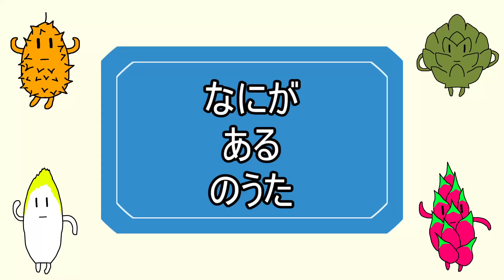【伝説のスレ劇場】回転寿司でペロペロずんだもん【ゆっくり2chまとめ】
絶対に真似しないで下さいね！

TwitterのDMまでお気軽にご連絡下さい！

使用素材
編集
・ゆっくりムービーメーカー・Aviutl
ボイス
・aquestalk・VOICEVOX(四国めたん,ずんだもん,春日部つむぎ,波音リツ,雨晴はう,玄野武宏,白上虎太郎,青山龍星,冥鳴ひまり,九州そら,もち子さん,剣崎雌雄,WhiteCUL,後鬼,No.7)・VOICEROID(琴葉茜、琴葉葵)・TALQu(Haruqa、虚音イフ)・Voiced
・効果音ラボ・魔王魂・甘茶の音楽工房・dova-syndrome・ポケットサウンド - @pocketse
画像・動画
・いらすとや・pixabay・みんちりえ・イラストAC・浅井麻（@asaiasa0）

5chの使用許諾に基づき適切な引用を行っています。